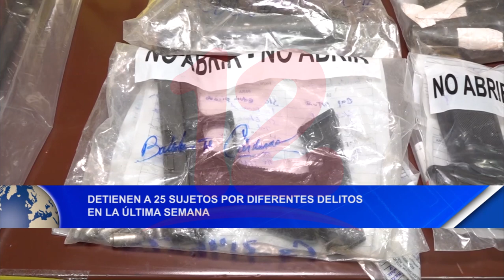Noticias12Nicaragua Detienen a 25 sujetos por diferentes delitos en la última semana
Detienen a 25 sujetos por diferentes delitos en la última semana